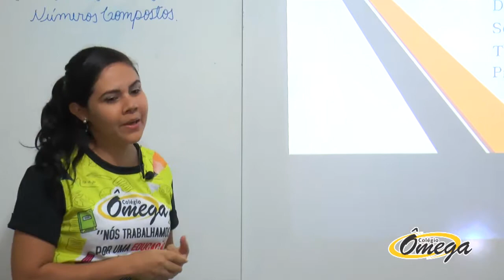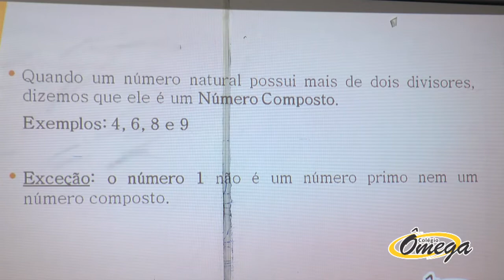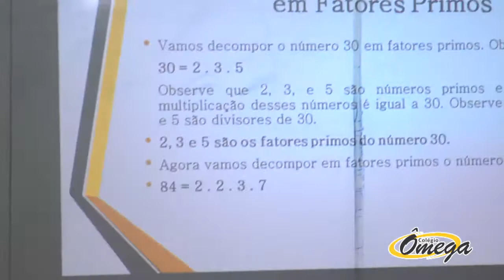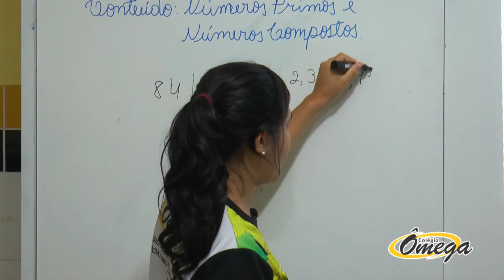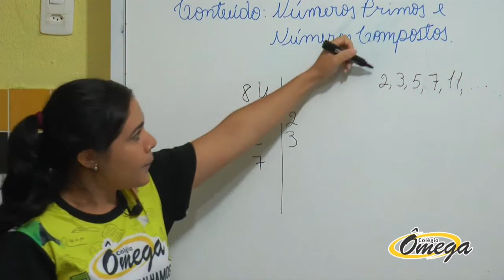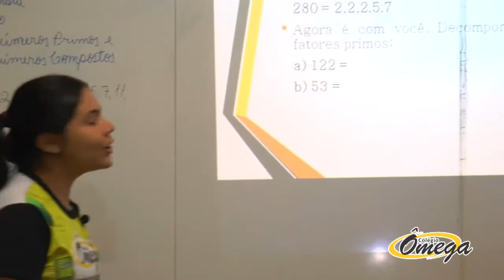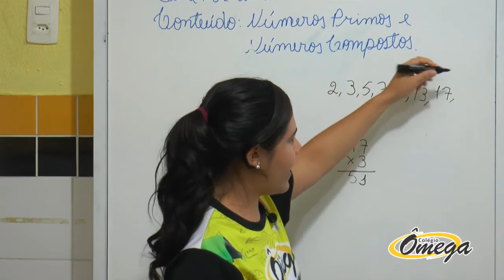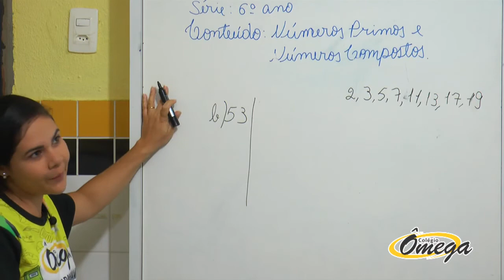6° ano Fundamental II - Matemática - Números Primos (02/06/2020)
6° ano   Fundamental II  -  Matemática -  Números Primos   (02/06/2020)